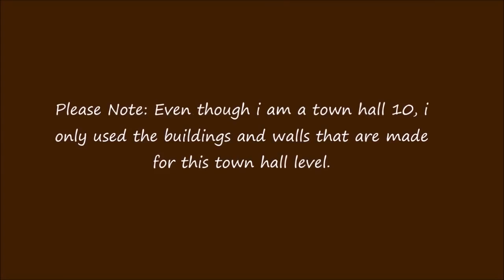Clash of Clans TH7 Farming Base Anti Air Giant Healer